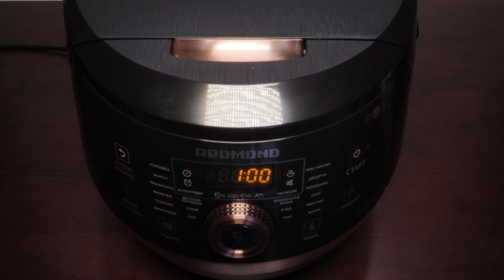КАК ПРИГОТОВИТЬ САМЫЙ ПРОСТОЙ И ВКУСНЫЙ КЕКС К ЧАЮ В МУЛЬТИВАРКЕ, РЕЦЕПТ РЕЦЕПТЫ ДЛЯ МУЛЬТИВАРКИ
Очень вкусный кекс в мультиварке 🔴 Простой рецепт вкусного кекса к чаю пошагово ниже под видео. Как приготовить простой рецепт кекса в домашних условиях. Рецепты для мультиварки. Мультиварка Редмонд.
🍜 Состав смотрим ниже:
КАК ПРИГОТОВИТЬ ПРОСТОЙ И ВКУСНЫЙ КЕКС В МУЛЬТИВАРКЕ
3 – отборных яйца
200 гр. – сахарного песка
200 гр. – сметаны 20% жир.
170 гр. – муки
1 ч.л. – разрыхлителя теста
1 ст.л. – какао-порошка

⏰ Время приготовления:
РЕЦЕПТ КЕКСА В МУЛЬТИВАРКЕ К ЧАЮ
Готовим в мультиварке на режиме «Выпечка» 1 час.